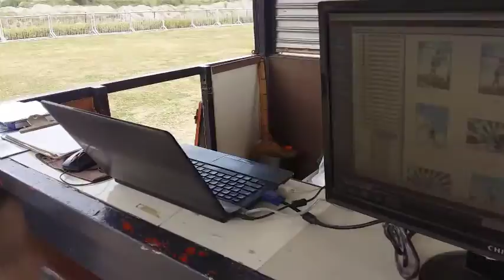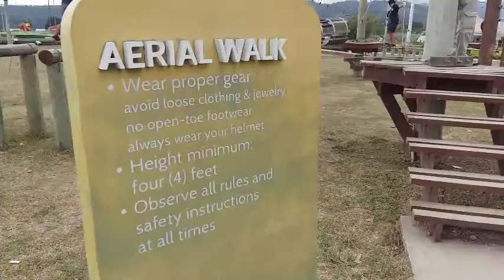The Aerial Walk of Sandbox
Aerial Walk is the most popular activity at the Sandbox in Porac, Pampanga.